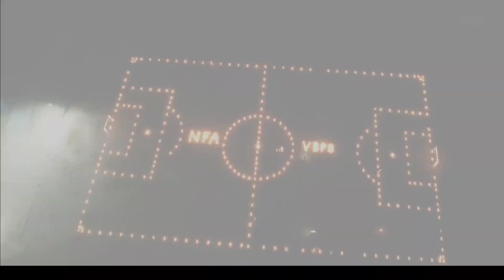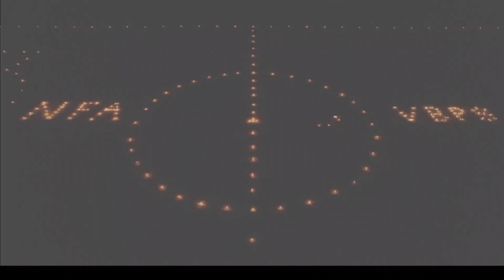football stadium 1516 candle light 🕯️🕯️ of Vishu bhagwan school jhalwa